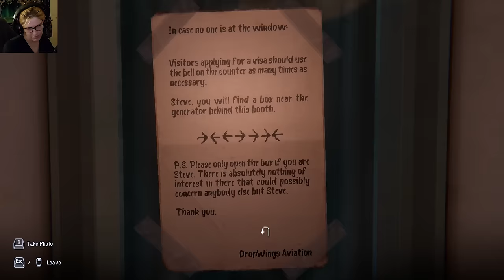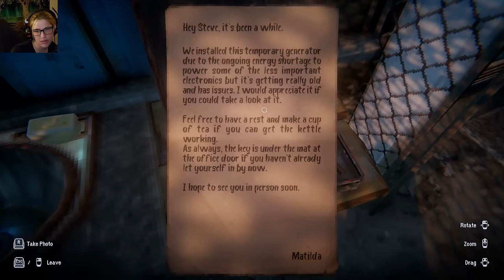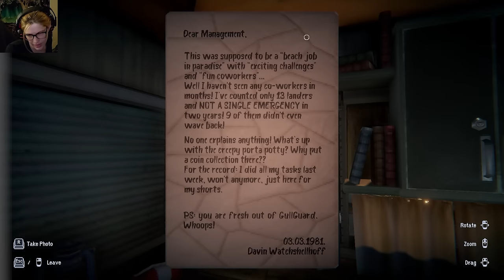A Stealing Seagull in Dimhaven Enigmas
Seagull stole my passport!!